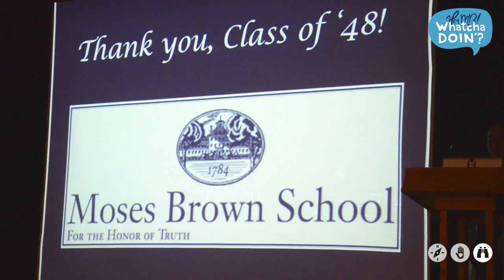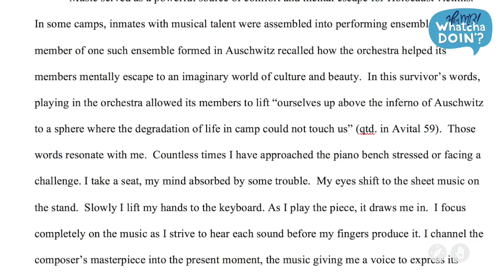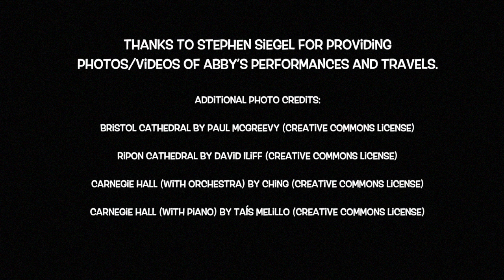Whatcha doin'?: studying how humans listen to and enjoy music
How does the human mind experience music, and how does the way you hear it impact your enjoyment and understanding of it? We talked with senior Abby S. regarding her recent studies of music cognition, what she has learned both as a performer and a listener, as well as her research of the Woodman Center both as a concept and finished building!